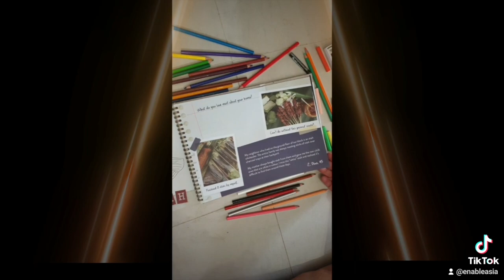Colour Our Memories by Enable Asia ( Thank you Prof Kua Ee Heok)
FOREWORD by PROF KUA EE HEOK

This book is a marvellous idea to improve the cognition of seniors and especially people with early dementia.  Food is topical in the conversation of young and old.

"Colour Our Memories" is helpful especially for people with cognitive decline.  It stirs not just visual memory but also olfactory memory. This phenomenon is sometimes called synaesthesia.

Colouring the pictures also helps visual and spatial skills of the person.  The joy of colouring their favourite food can lift up mood and improve concentration.

I only hope that in future, Enable Asia will conduct a small study to provide cogent evidence that it is an effective non-drug strategy to prevent cognitive decline. This will encourage more centres to introduce "Colour Our Memories".